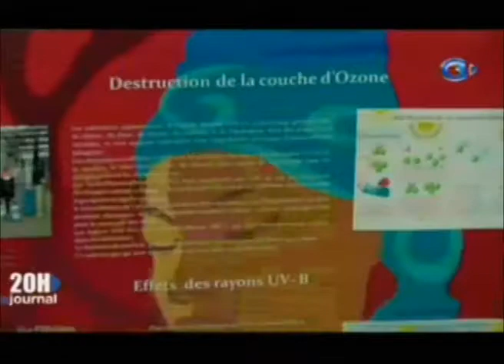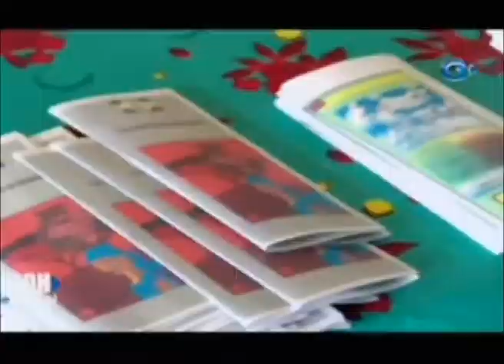célébration de la journée internationale de la protection de la couche d`ozone en ce jour par la